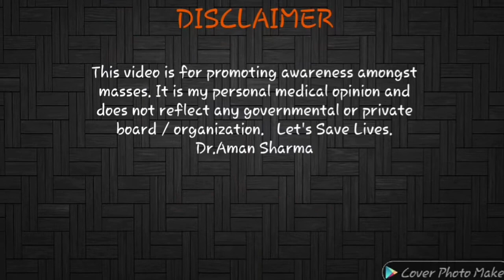COVID19 Survivor Story | SYMPTOMS of COVID-19 | CORONA Recovery Experience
The real experience of Covid survivors. What are the symptoms of COVID19.
From CORONA WARRIOR to CORONA SURVIVOR.